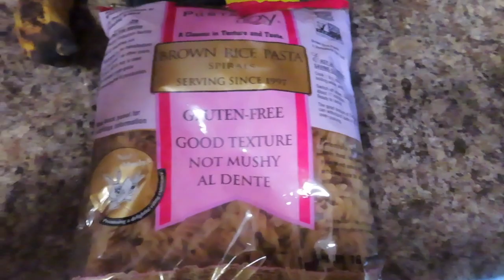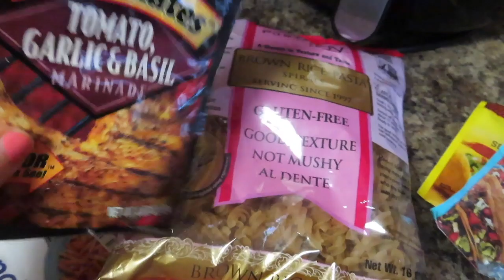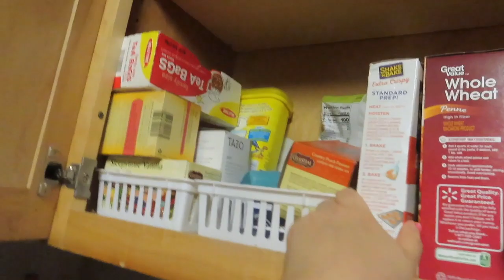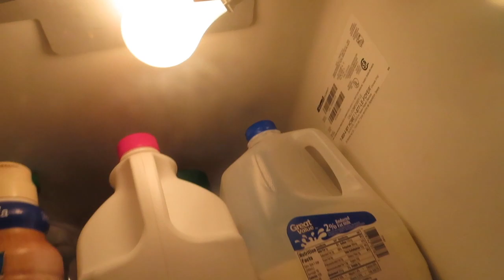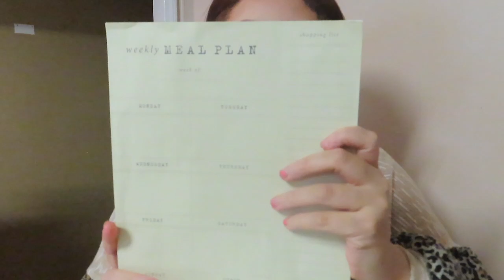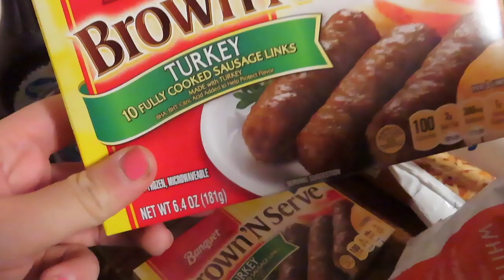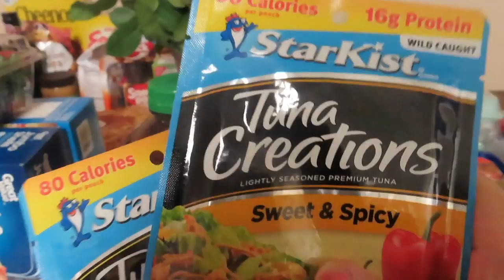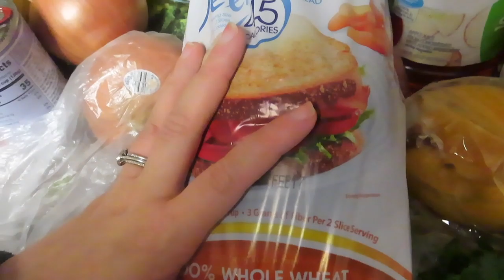WW TWO WEEK GROCERY HAUL!+ HOW I BUDGET AND MAKE MY GROCERY LIST!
HEY YALL my name is Natalia! Im 22 years old and a mother to my almost two year old Gabriel! I started WW back in the end of September ! On my channel I share ww grocery hauls, ww what I eat in a day, mom life, makeup, lifestyle and more! So I would love to have you apart of my journey!